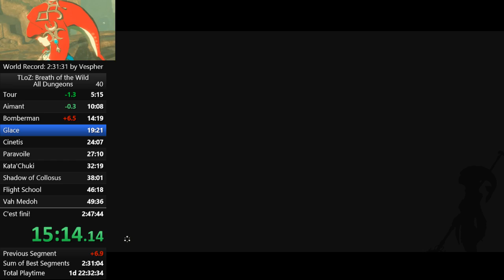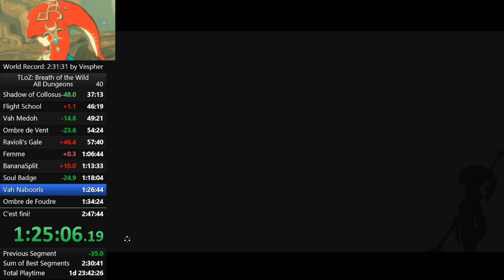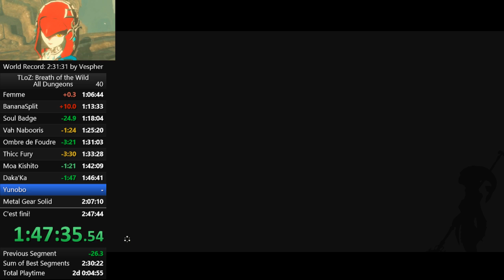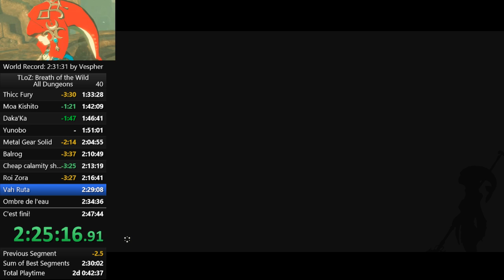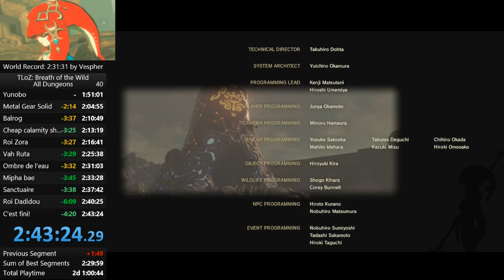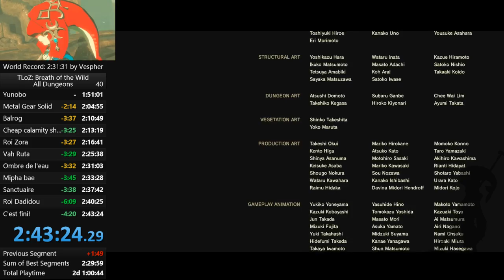What? how did i pull that off